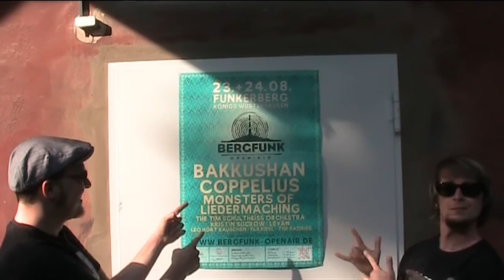FLÄXIBEL TV - Bergfunk Openair 2013 (Promo)